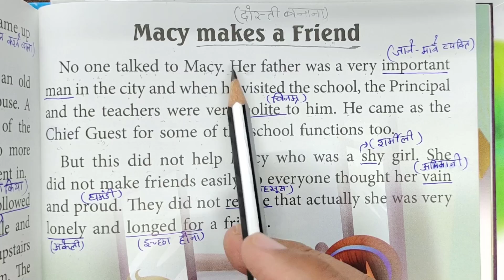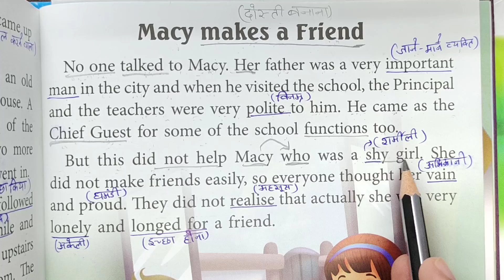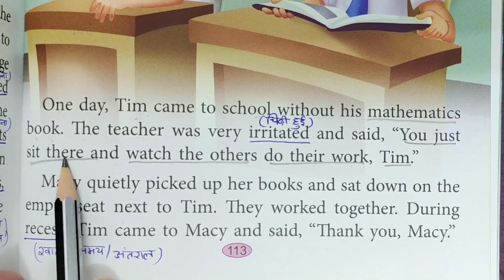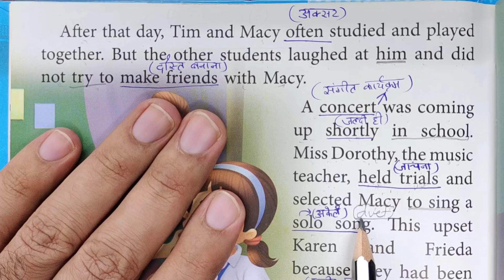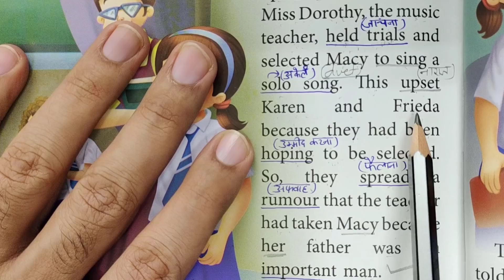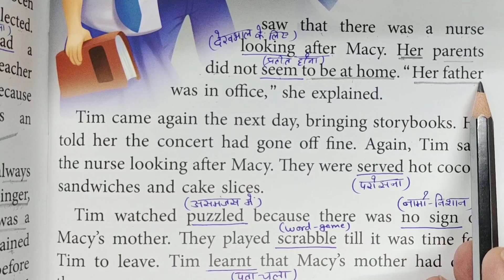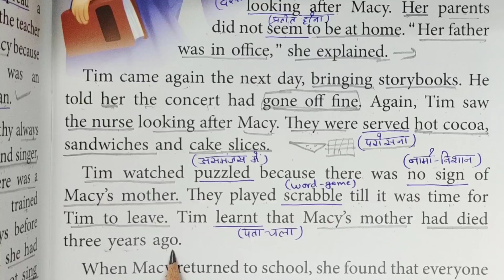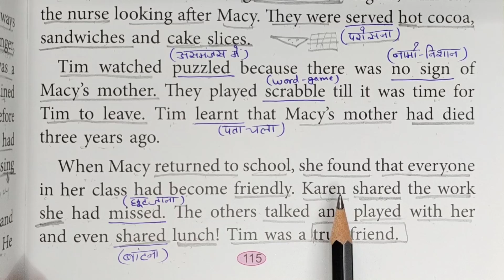How to read English | अंग्रेजी पढ़ना कैसे सीखे | English reading practice | English Lovers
Join my course. Link of my course

english lovers
english reading